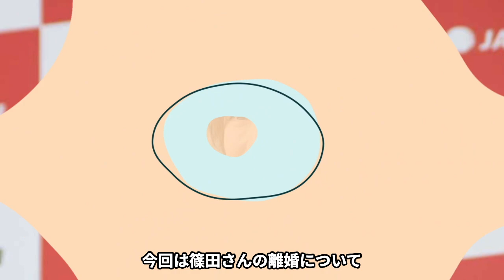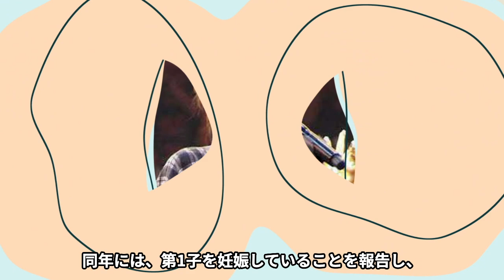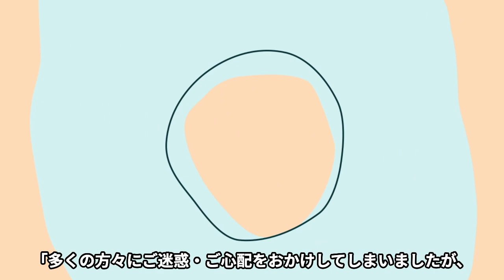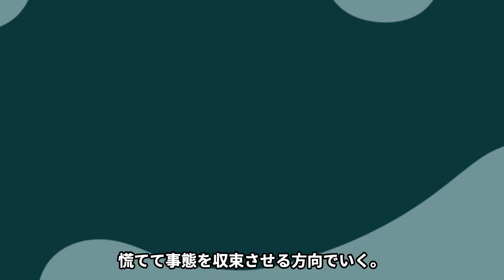篠田麻里子の離婚の真相に一同驚愕！「目的は子どもではなくカネ」モラハラ旦那が何故「麻里子の言葉を信じることにしました」と語ったのか、理由がヤバすぎた…【芸能】